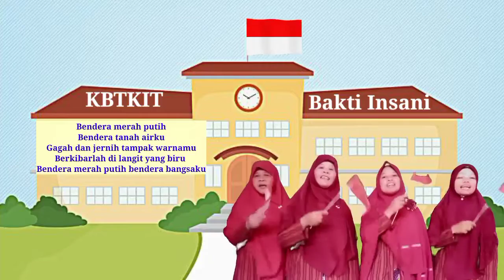Lagu Bendera Merah Putih